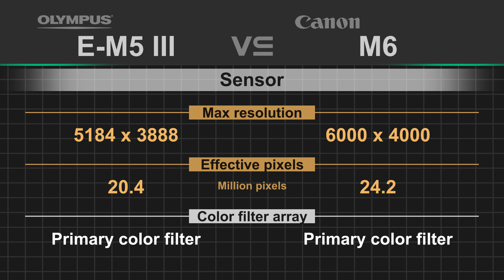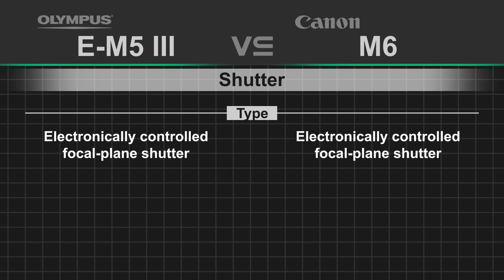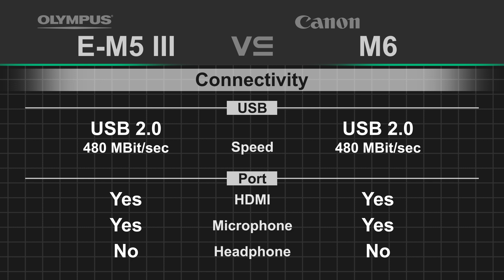Olympus OM-D E-M5 Mark III vs Canon EOS M6